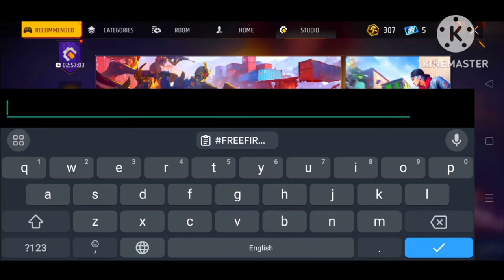XXXTentacion - Changes 💔 (8D AUDIO) 🎧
💋 Inspiration Ruok

Ненужные теги: xxxtentacion, empire, rap, bad vibes forever / empire, hip hop & rap, look at me, lil pump, music, bad vibes forever, sad, sad!, juice wrld, members only, hope, music video, 2017, hip-hop, the, ski mask the slump god, エックスエックスエックステンタシオン, revenge, ?, llj, jmp, hip hop, jocelyn flores, wishing well, ski mask, tentacion, икстентасион, xxxtentacion tribute, pop, lil wayne, live, wifisfuneral, official, rip, jahseh onfroy, yung bratz, 2019, trap, jahseh, jesus honcho - infatuated (official music video), emotional rap, yung bratz xxxtentaction, elevator, yung bratz xxxtentacion, elevator xxxtentacion, yung bratz lyrics, xxxtentacion songs, infatuated, xxxtentacion yung bratz, yung bratz artist, arms around you song, arms around you, sway lee, arms around you tribute, rap music, pop music, proudcatowner, xxx tentacion, hip hop music, armaroundyou, armsaroundyou, yung bratz rap, yung bratz song, elevator audio only, yung bratz audio only, yung bratz new song, lilpump, swaelee, maluma, pump, xxxtentacion original, miami, новая песня, альбом, новый альбом, cover, клип, плагиат, rauf faik я люблю тебя, rauf faik альбом, рауф и фаик плагиат, украли песню, кавер, рауф и фаик детство, rapper, murder, cbs 4 news evening, infinite militia, rauf faik, рауф и фаик, rauf & faik - детство, детство, рауф фаик, rauf faik из за тебя, байт, xxxtentacion live, concert, rolling loud, 88rising, tour, denzel c..., save me (audio), eminem rip donald trump, eminem diss donald trump, втренде, новый клип, украли у тентасьона, тентасьон, rauf faik плагиатплагиат альбома, сбайтили, show, rauf faik плагиат xxxtentacion, оригинал, детство пародия, детство плагиат, xxxtentacion - save me (audio), xxxtentacion leaks, naruto amv, naruto vs sasuke, naruto, amv, save me, xxxtentacion - save me (lxry remix), 1 hour, 1hour, loop, xxxtentacion - save me, lil peep, hand, react to xxxtentacion death, react to xxxtentacion, rappers react, xxxtentacion killed, react to xxxtentacion dead, club, helping, pompano, cinema, hour, one, joey bada$$, the remedy for a broken heart, heart, broken, ジョーイ・バッドアス, infinity (888), legend's never die, legends never die, インフィニティ (888), for, remedy, download, mp3, listen, seamless, video, replay, beats, beat, long, xxxtentacion dead, rip xxxtentacion, tyga, xxxtentaicon fight, xxxtentacion leak, xxxtentacion leaked, 6ix9ine, justin bieber, 6ix9ine xxxtentacion trollz, 6ix9ine xxxtentacion, 6ix9ine trollz, xxxtentacion unreleased, xxxtentacion 2020, ricch, roddy, roddy,NCS,ncs

f_f bug

dj alok